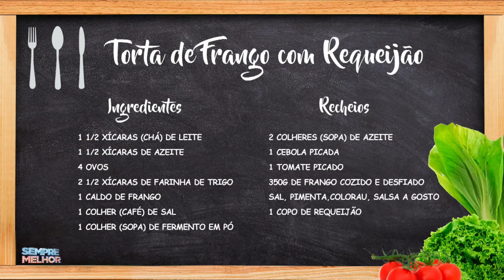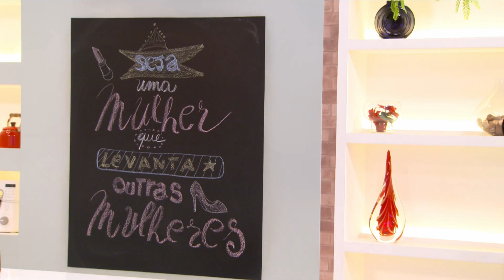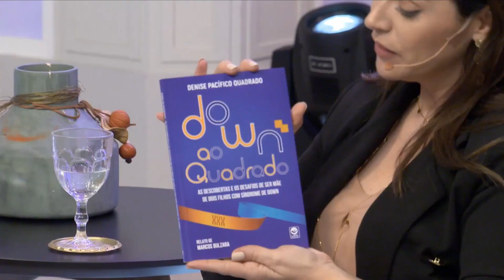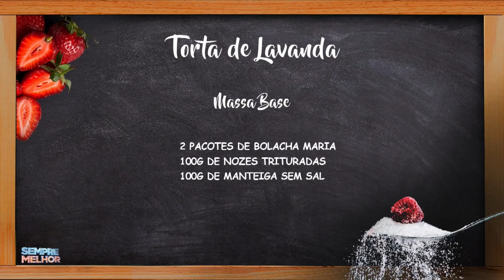Dia da Internacional da Mulher • Sempre Melhor Especial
Assista o programa Sempre Melhor Especial do Dia Internacional da Mulher com diversas atrações especiais para todas as mulheres.

Apresentação: Bárbara Amorim e Renatto Venâncio.
Este programa foi ao ar em 08 de Março de 2023 .